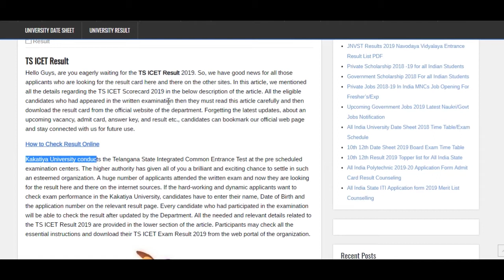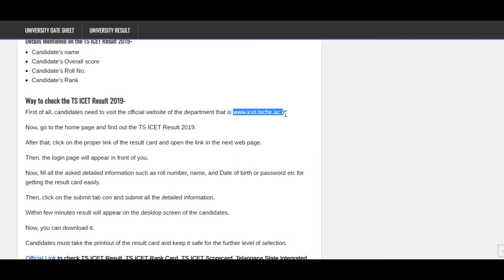TS ICET Result 2019 Telangana State Integrated Common Entrance Test Merit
Kakatiya University will announce the TS ICET Result 2019 by 13th June, Check & Download Telangana State Integrated Common Entrance Test Result 2019 @